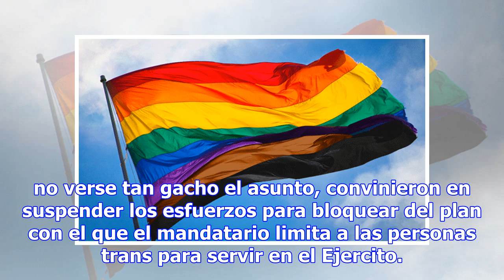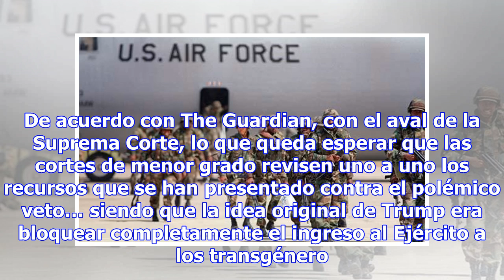¿RECUERDAN VETO DE TRUMP A TRANSGÉNEROS EN EJÉRCITO?, PUES SUPREMA CORTE LO APRUEBA